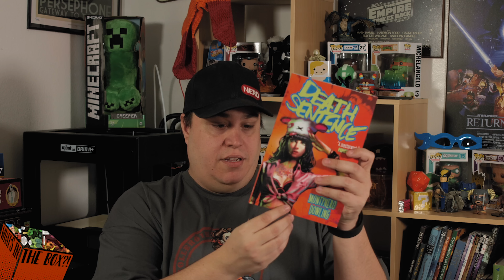What's In The Box?! - Comic Bento - Feb 2016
What's In The Box? We take a look at all those subscription boxes and show you What's In The Box!

This episode:
Bocandy - February 2016

Big Thanks to Comic Bento for sharing with us!